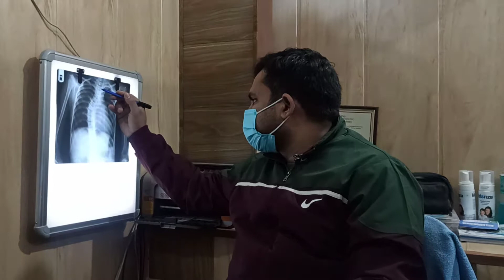scoliosis by dr satyaketu Singh!Chiropracti Varanasi 9415780685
appointment on call